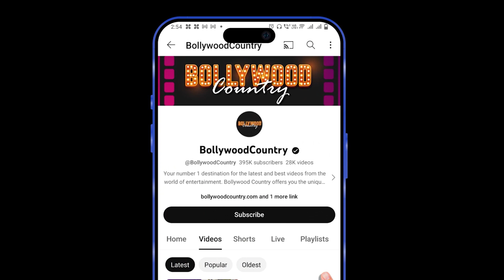'Fukrey 3' star cast visit movie theatre to check audience reaction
Richa Chadha, Varun Sharma, Manjot Singh and Pulkit Samrat starrer 'Fukrey 3' has finally been released in theatres. On Friday, the star cast visited a movie theatre to check audience reaction.